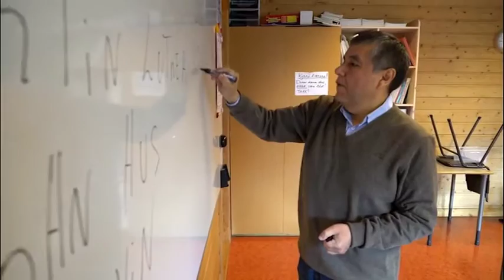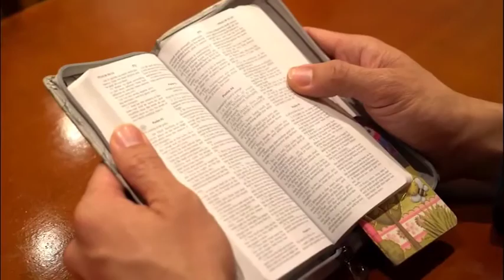Misionero 11 de Febrero: Moderna Fabricación de Tiendas (Mission 360º) Trimestre 1 2017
✖ ¿Quienes Somos?